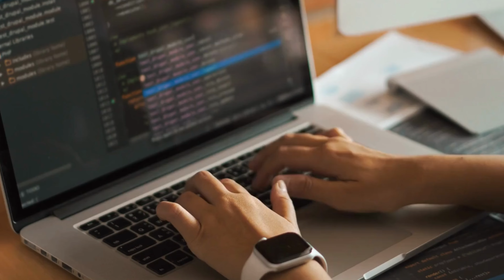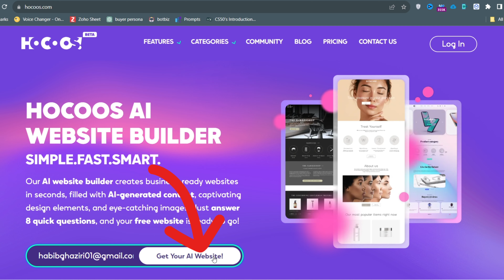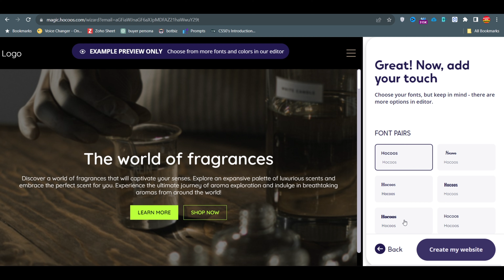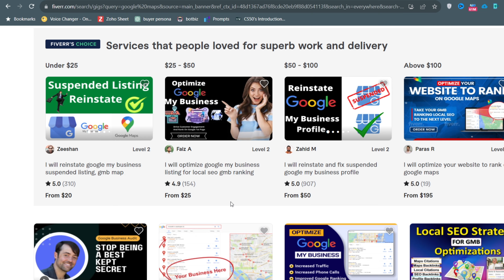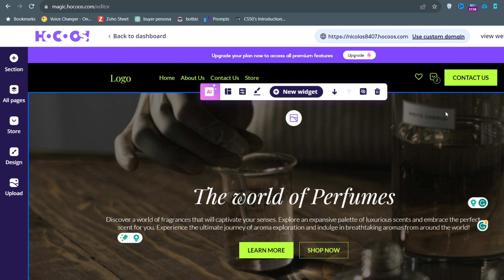الربح من الانترنت: موقع خرافي يقوم بإنشاء موقع الكتروني والربح منه دون خبرة أو مهارة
رابط موقع Hocoos لعمل موقع الكتروني دون خبرة أو مهارة

بناء مواقع الويب باستخدام هوكوس واستقطاب العملاء من خلال خرائط جوجل!

في هذا الفيديو الرائع، ستتعلم كيفية بناء مواقع الويب بسهولة باستخدام منصة هوكوس المبتكرة، وكذلك كيفية البحث عن عملاء لبيع تلك المواقع باستخدام خرائط جوجل. إذا كنت تبحث عن فرصة لزيادة دخلك وتحقيق أرباح من تصميم وتطوير مواقع الويب، فإن هذا الفيديو هو لك!

نحن سنغطي أهم الكلمات الرئيسية والمصطلحات البحثية على منصات مختلفة، لضمان ظهور هذا الفيديو في أعلى نتائج البحث. ستتعلم أيضًا كيفية استخدام استراتيجيات تحسين محركات البحث (SEO) لزيادة اكتشاف محتوى الفيديو الخاص بك.

لا تفوت هذه الفرصة لتحويل مواهبك في تطوير المواقع إلى مصدر ربح! تعلم كيفية بناء مواقع والعثور على عملاء بسهولة باستخدام خرائط جوجل. دعمكم يعني لنا الكثير!

انشاء موقع الكتروني مجاني والربح منه متكامل احترافي يحقق ارباح شهريا من الألف إلي الياء ! أسهل طريقة